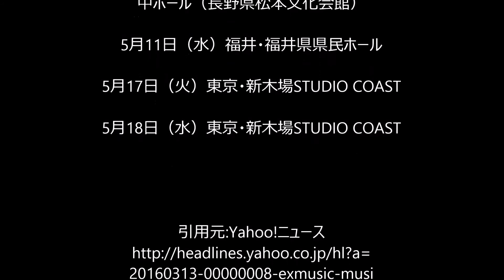MAN WITH A MISSION スキー場ライブを映像化した最新MVを公開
エキサイトミュージック 3月13日(日)13時15分配信

2月10日に発売したニューアルバム『The World's On Fire』が発売以来4週連続でオリコンチャートトップ10入りし、今月15日からスタートするリリースツアーも全会場即日完売する等、快進撃を続けるMAN WITH A MISSION。
そのオオカミ達が、アルバム収録曲「Memories」のミュージックビデオを公開した。

今作は、2月28日に星野リゾートアルツ磐梯スキー場にて開催された『CHANNEL SQUARE冬祭り Supported by 星野リゾートアルツ磐梯』に、MAN WITH A MISSIONがライブアクトとして出演した際の映像を中心に、震災復興支援を目的としたこのイベントの一日を切り取って構成された、ドキュメンタリーミュージックビデオとなっている。

子供達がウインタースポーツを楽しむ様子や、当日集まった約8,000人のオーディエンスがこの一日を満喫する様子の他に、オオカミ達がスノーモービルでステージまで登場するシーンや、TOKYO TANAKA(Vo)がスノーボードで雪原を疾走するシーン等、ライブ以外にも印象的な映像が盛りだくさんだ。

MAN WITH A MISSIONは、3月15日のZepp Tokyo公演を皮切りに、日本全国のライブハウスでのリリースツアー『The World's On Fire TOUR 2016』をスタートさせる。

Album
『The World's On Fire』
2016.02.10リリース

【初回生産限定盤】CD＋フォトブック
SRCL-8978～79 / ￥3,300（税抜）
【通常盤】CD
SRCL-8980 / ￥2,800（税抜）

≪ツアー情報≫
【The World's On Fire TOUR 2016】
3月15日（火）東京・Zepp Tokyo
3月17日（木）神奈川・CLUB CITTA' 川崎
3月20日（日）京都・KYOTO MUSE
3月22日（火）愛知・Zepp Nagoya
3月24日（木）静岡・Live House 浜松 窓枠
3月27日（日）茨城・つくば SOUND SPACE PARKDINER
3月30日（水）宮城・仙台PIT
4月1日（金）秋田・Akita Club SWINDLE
4月3日（日）北海道・Zepp Sapporo
4月5日（火）北海道・旭川CASINO DRIVE
4月8日（金）香川・綾歌総合文化会館 アイレックス
4月10日（日）愛媛・松山市総合コミュニティセンター・キャメリアホール
4月13日（水）広島・BLUE LIVE 広島
4月15日（金）山口・周南RISING HALL
4月17日（日）鳥取・米子コンベンションセンター BiG SHiP
4月20日（水）福岡・Zepp Fukuoka
4月22日（金）熊本・熊本B.9 V1
4月24日（日）鹿児島・鹿児島 CAPARVO HALL
4月28日（木）新潟・新潟LOTS
5月3日（火・祝）大阪・なんばHatch
5月5日（木・祝）富山・南砺市福野文化創造センター　ヘリオス
5月9日（月）長野・キッセイ文化ホール　中ホール（長野県松本文化会館）
5月11日（水）福井・福井県県民ホール
5月17日（火）東京・新木場STUDIO COAST
5月18日（水）東京・新木場STUDIO COAST